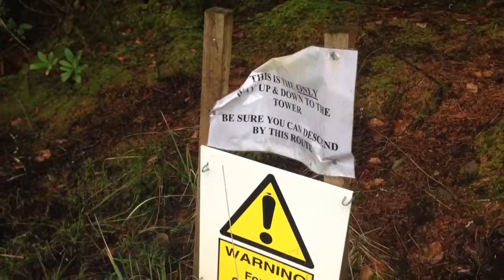14 Feb Inveraray